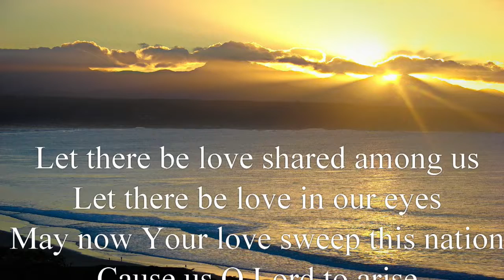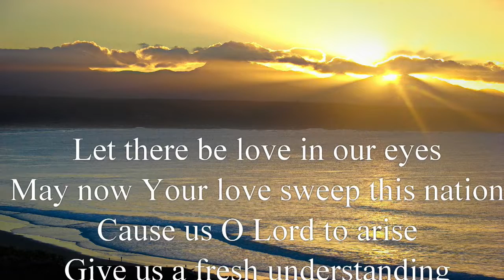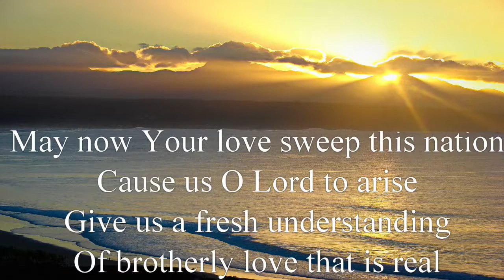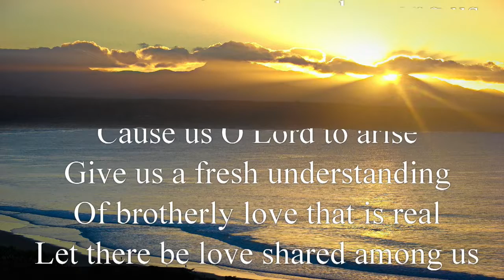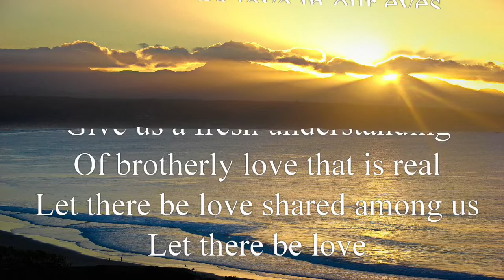Let there be Love(Jan2020)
Gospel music set to scenes of Plettenberg Bay. Lyrics applied.